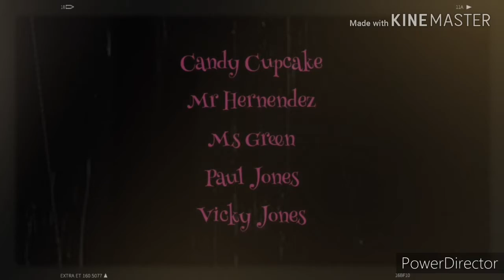Dr Lee's Valentine's Day Support Group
Dr Lee holds a Valentine's Day support group, and hears everyone's experiences, some with hilarious results.

Cast Of Characters:

Dr Lee (Stock)
Jessica (Stock)-Paul and Vicky's Friend
Scott (Stock)-Jessica's Boyfriend
Lizzie (Stock)-Paul and Vicky's Friend
Parker (Custom)-Lizzie's Boyfriend
Candy Cupcake (Custom)
Mr Hernendez (Stock)-Teacher/Bartender
Ms Green (Stock)-Mr Hernandez's Boyfriend
Winnie (Crazy Cat Lady-Stock)-Paul's Mom